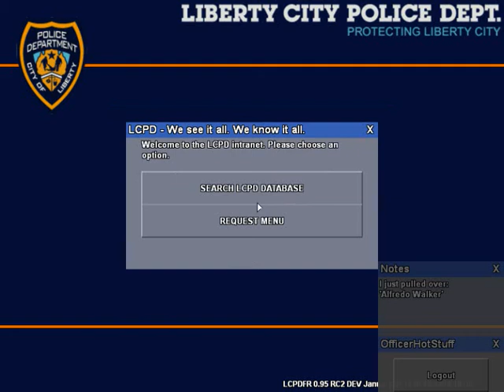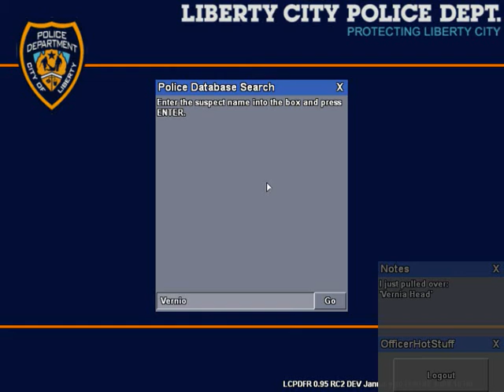LCDPS Camera Cops Episode 70